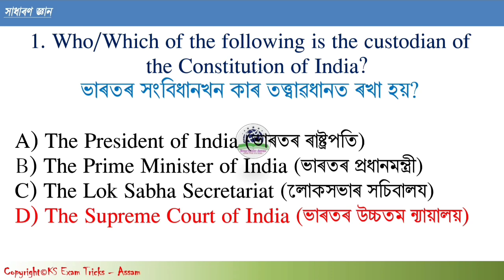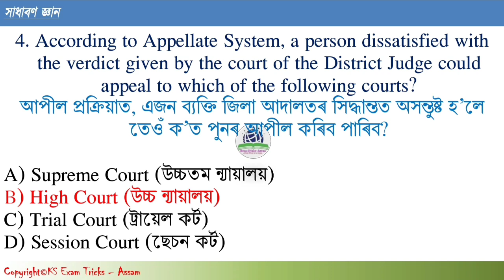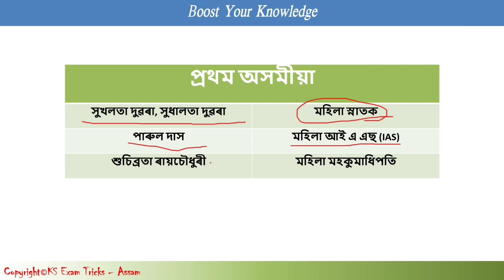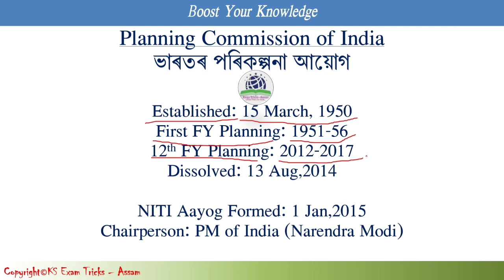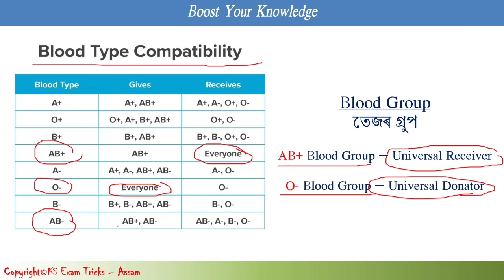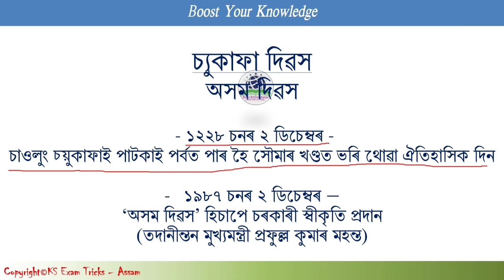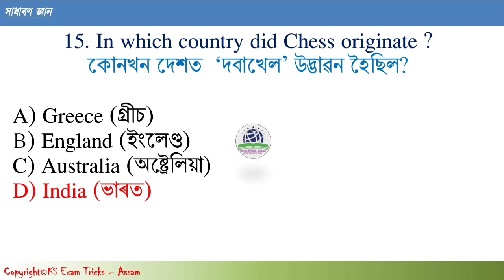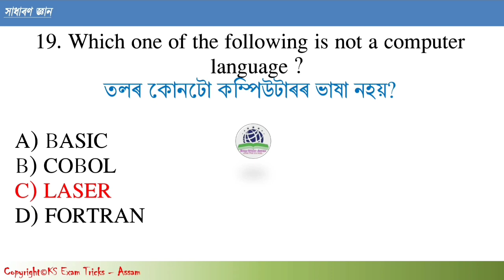ADRE Driver Post Grade III Paper V//Tentative Common MCQs//Model Question Paper//GK MCQ//Part-2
​ @KS Exam Tricks - Assam

Assam direct recruitmrnt question paper

grade III question Paper

english common question paper

reasoning mental ability questions

common reasoning questions

common mental ability questions

common maths questions

easy solution

simple maths solutions by saharia sir

common question paper

grade 3 grade iv exam

gauhati university model question paper

current indian education

ssa rmsa nep 2020

b Ed entrance model question paper

b ed previous year question paper

plotical science

ASSAM DIRECT RECRUITMENT GRADE III HS LEVEL TENTATIVE QUESTIONS

আমাৰ সামাজিক মাধ্য়মসমূহৰ সৈতে জড়িত হ’বলৈ
তলৰ লিংকসমূহত ক্লিক কৰক…

Thanking You.
ধন্যবাদেৰে.